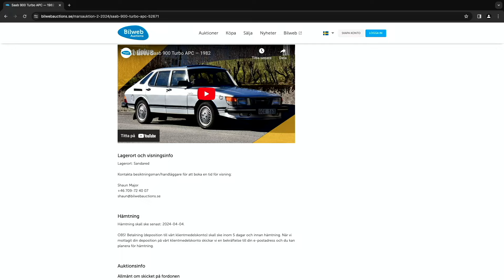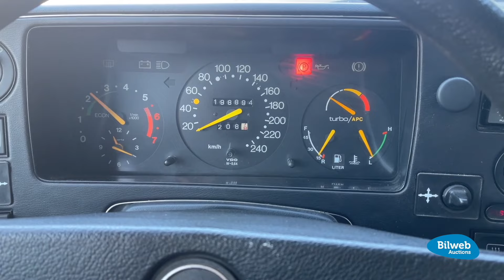Bilweb Auctions Talks - Saab 900 Turbo APC — 1982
Denna Saab, tillsammans med två andra bilar, säljs på uppdrag av ägarens dödsbo. Familjen har fina minnen av den, då den har varit i deras ägo sedan 1985. Ägaren, en Saab-entusiast, skötte sina fordon noggrant och njöt av att köra dem. Inga rostproblem runt dörrkanterna och en exceptionellt ren undersida. Delvis omlackerad för ca 15 år sedan och rostskyddsbehandlad med Dinitrol 2012. Under provkörningen presterade bilen bra. Den behöver främst en genomgång och service för att vara redo för nästa besiktning i slutet av april.